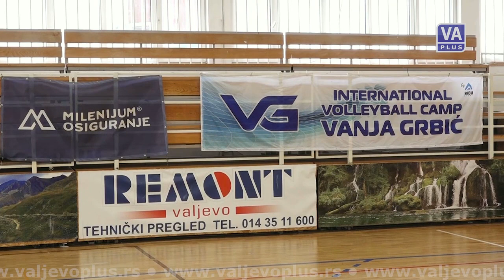Jutarnji program - Vladimir Vanja Grbić i Aleksandar Njegovan (19-01-2022)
Jutarnji program Televizije Valjevo Plus, sreda 19. januar 2022. godine.
Gosti: Vladimir Vanja Grbić i Aleksandar Njegovan